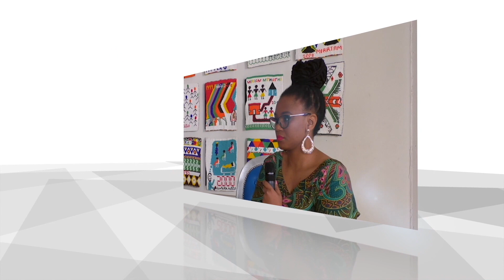VOICE OF THE WIDOW 280422